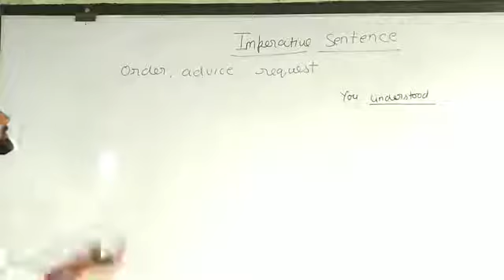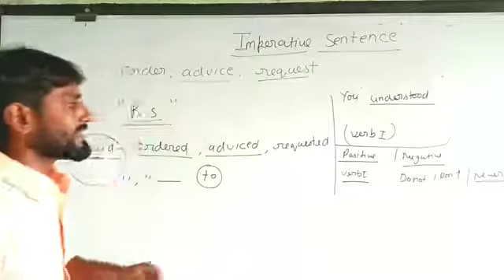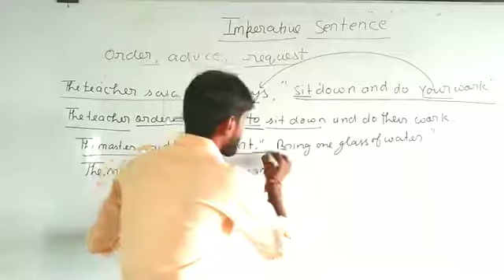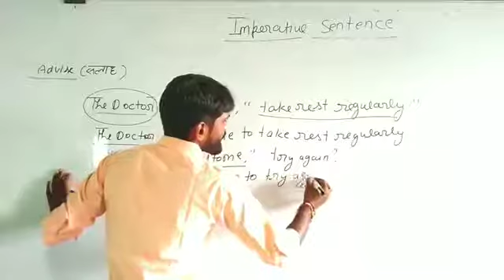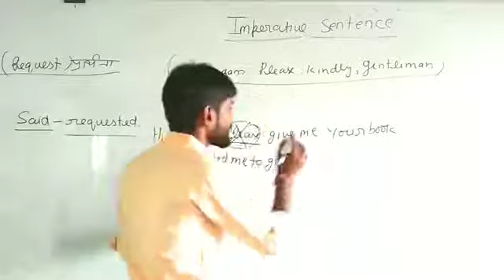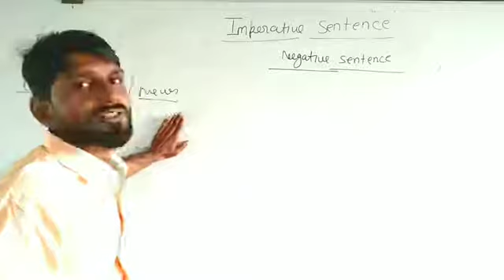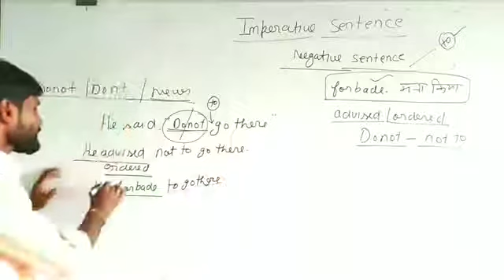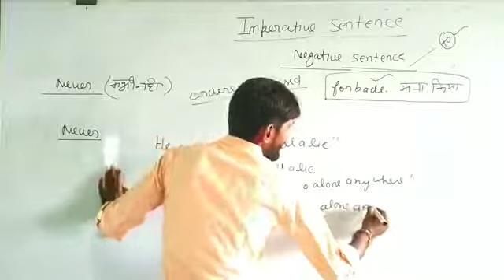Direct and Indirect speech (Imperative sentence) || study withvivek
Indirect series